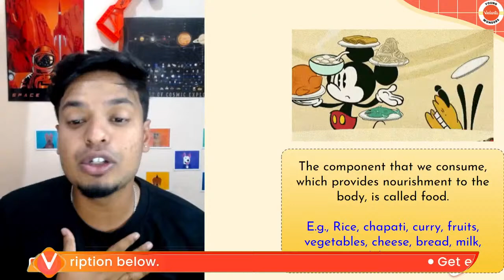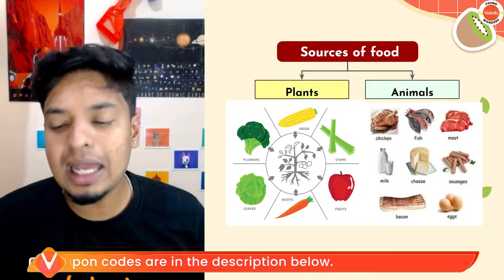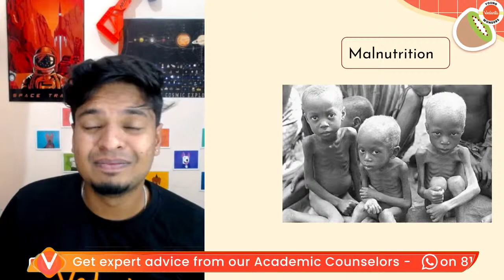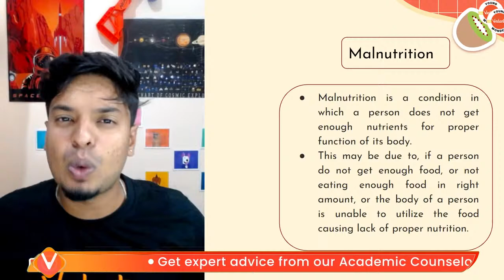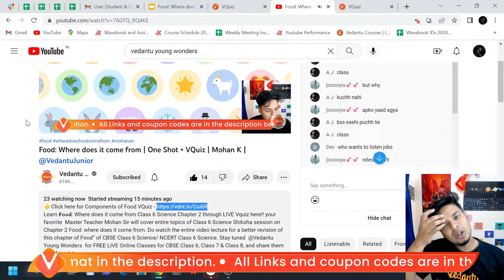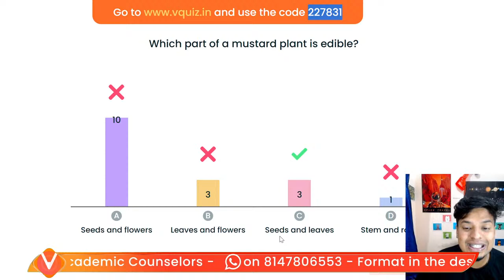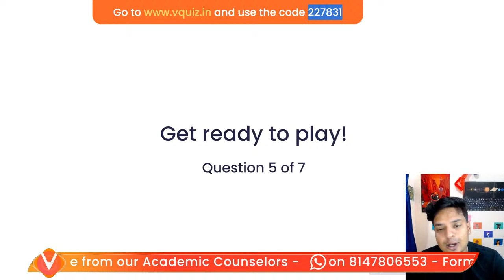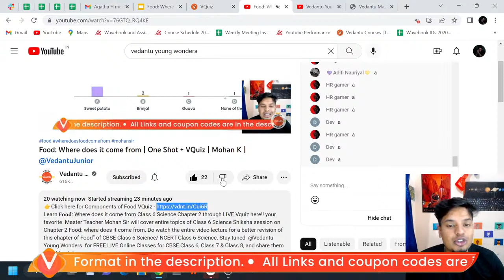Food: Where does it come from | One Shot + VQuiz | Mohan K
Learn 𝐅𝐨𝐨𝐝: Where does it come from Class 6 Science Chapter 2 through LIVE Vquiz here!! your favorite  Master Teacher Mohan Sir will cover entire topics of Class 6 Science Shiksha session on Chapter 2 Food: where does it come from. Do watch the entire video lecture for a better revision of this chapter of Food” of CBSE Class 6 Science/ NCERT Class 6 Science.